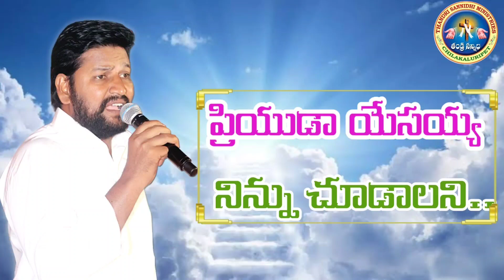ప్రియుడా యేసయ్య నిన్ను చూడాలని WORSHIP SONG...#